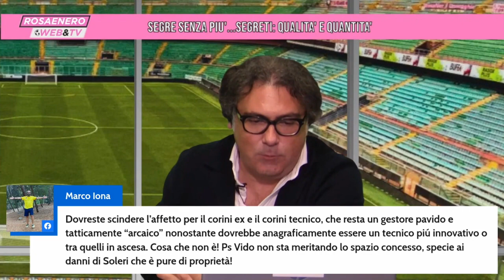Rosaenero web & Tv - 12^Puntata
Rosaenero Web & Tv - dodicesima puntata
Palermo, la “striscia” più lunga: cinque gare senza sconfitta